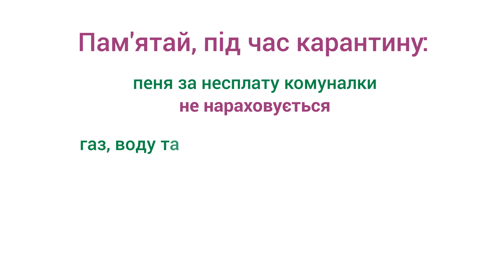Вдома і стіни допомагають: stayhome – плати комуналку онлайн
Кожне відвідування людних місць – це ризик зараження.

 Щоб заплатити комуналку НЕ потрібно йти до банку чи на пошту.
  Плати вдома – онлайн з комп'ютера, через мобільний банкінг, на сайті постачальника або через онлайн-сервіси прийому платежів.

Пам'ятай, під час карантину:
- пеня за несплату комуналки НЕ НАРАХОВУЄТЬСЯ;
- газ, воду та електрику за несплату боргу НЕ ВІДКЛЮЧАТЬ.
Розкажи про це батькам та бабусі з дідусем

Бережи себе.
Твій